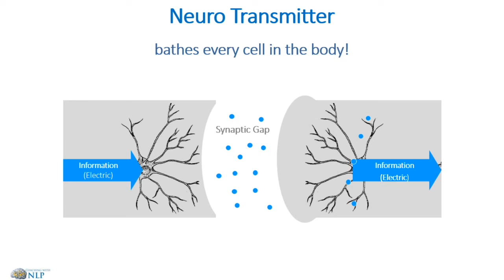Nlp training course 6